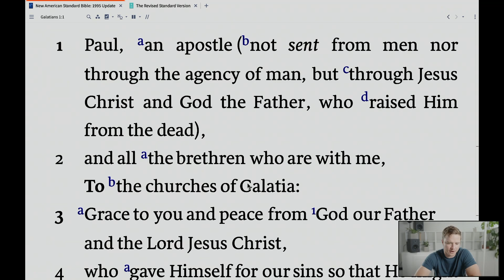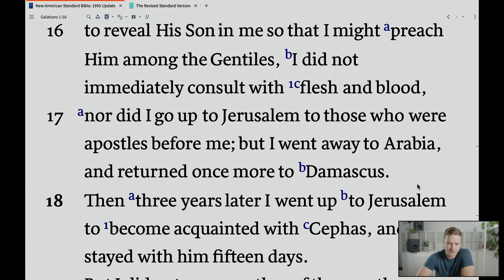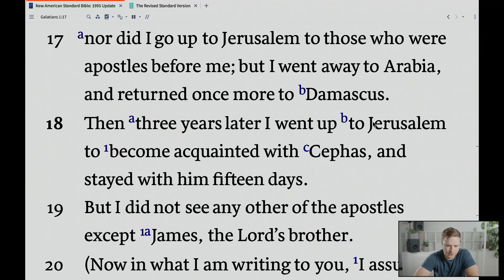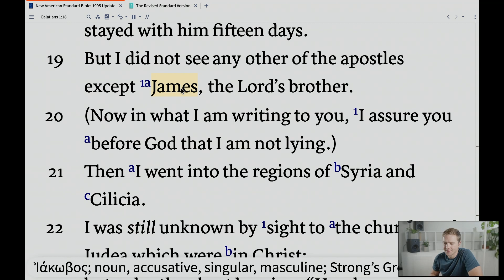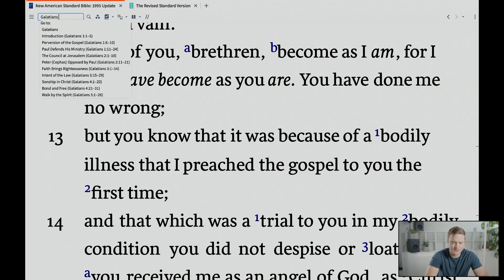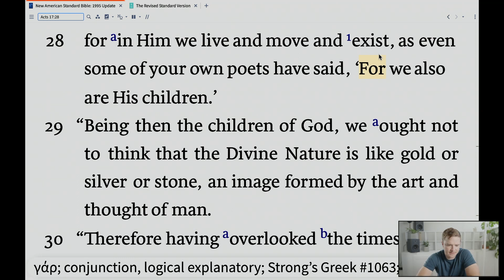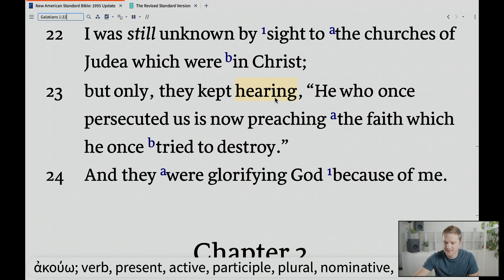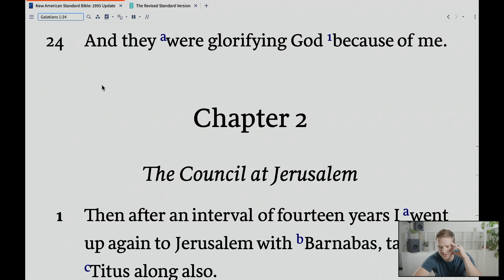Galatians 1:18-24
Paul is putting out fires and likely responding to allegations concerning his first Jerusalem visit with Cephas and James. He also shows how the churches of Judea were hearing of his radical transformation and were glorifying God.